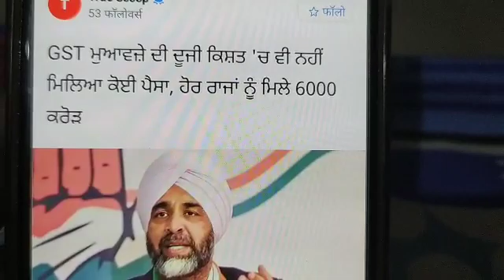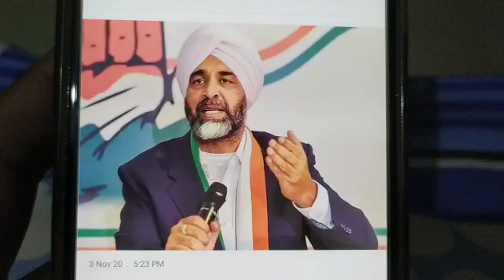GST ਨੂੰ ਲੈਕੇ Punjab ਨਾਲ ਫੇਰ ਧੱਕਾ ਕਰ ਗਿਆ ਕੇਂਦਰ ਧੱਕਾ, ਮੰਤਰੀ ਔਖਾ ਨੂੰ ਔਖਾ ਹੋ ਹਜ. GST nahi diti punjab nu